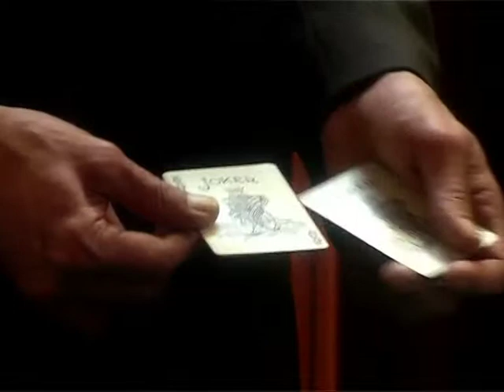Rhod jokers technicolor